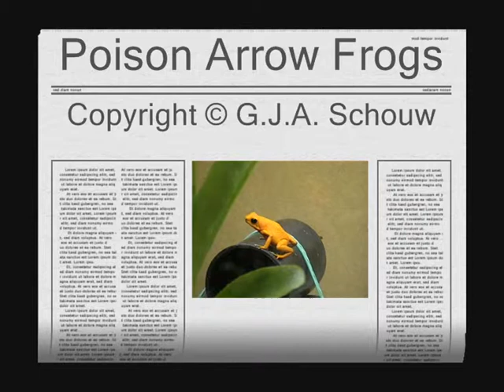Kikker Quarantainebak 2005.wmv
I have put all my frogs in tiny terra's because I must medicate them on the back.